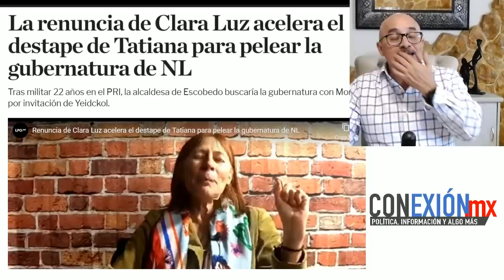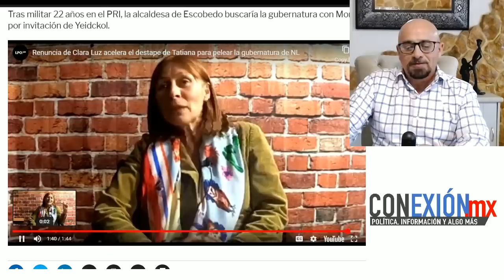Tatiana le gana a la dirigente de MORENA y se proclama candidata p/su estado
Esta tarde la diputada federal Tatiana Clouthier reveló que sí buscará contender por la candidatura de Morena a la gubernatura de su estado en 2021.